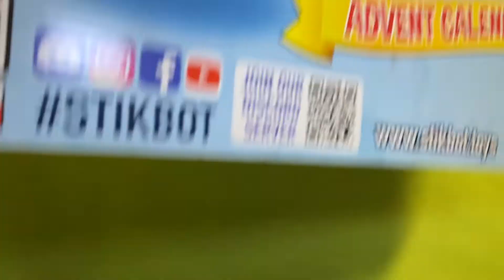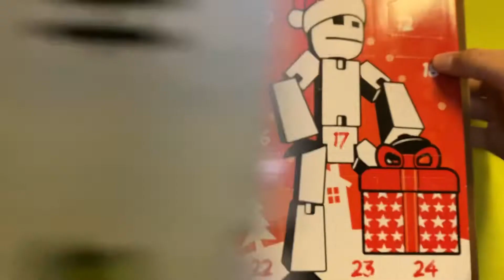Day 1 stikbot Advet Calendar